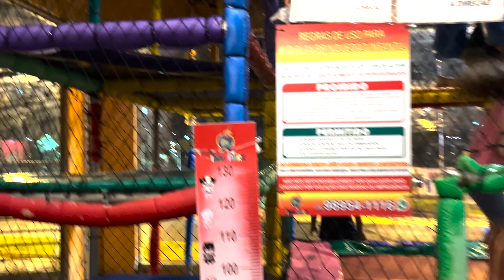Melhor Churrascaria de Ribeirão Preto - Churrascaria Nativas Grill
Fui até a churrascaira Nativas em Ribeirão Preto SP, e com certeza é a melhor da cidade que conheci até o momento, bora conferir um pouco desse lugar comigo?